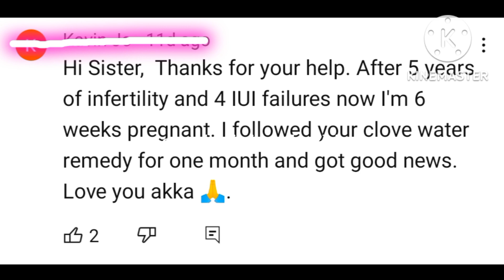Just one tip from a friend who got pregnant naturally after four iyi failures